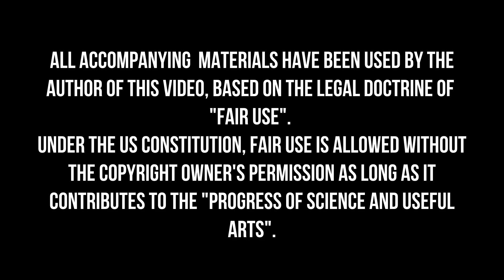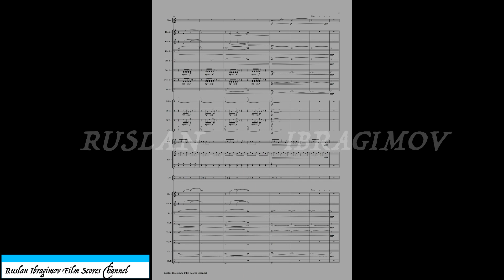Hans Zimmer - "Captured" from "The Last Samurai" Motion Picture. Score (Music Transcription).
Hans Zimmer - "Captured" from "The Last Samurai" Motion Picture. Score for Symphony Orchestra.

Notation by Ruslan Ibragimov

BANK: KASPI BANK
SWIFT BIC: CASPKZKA
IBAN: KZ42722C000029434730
CLIENT: RUSLAN IBRAGIMOV